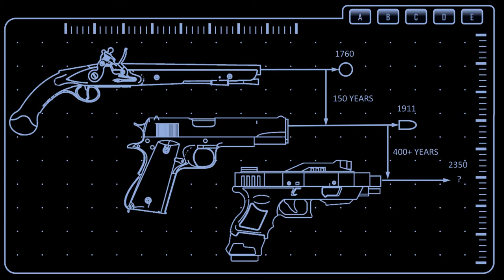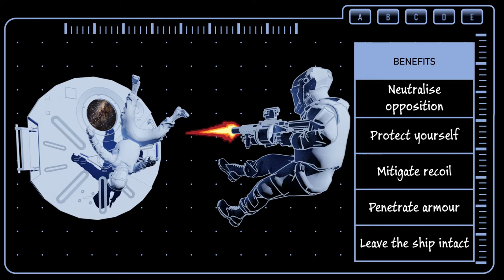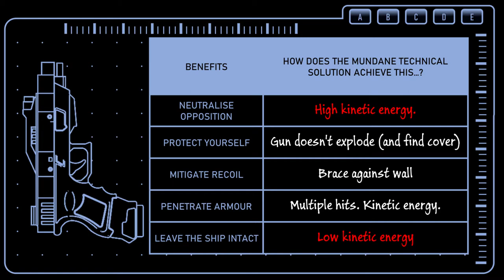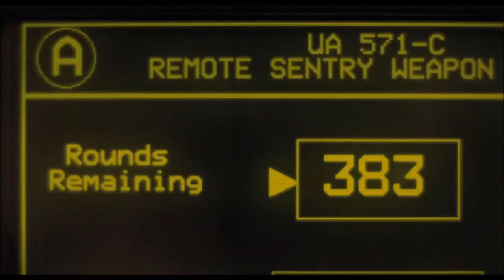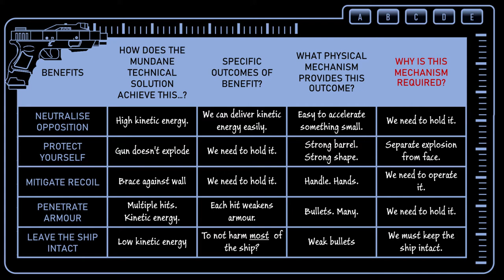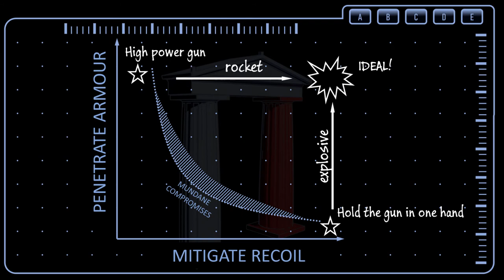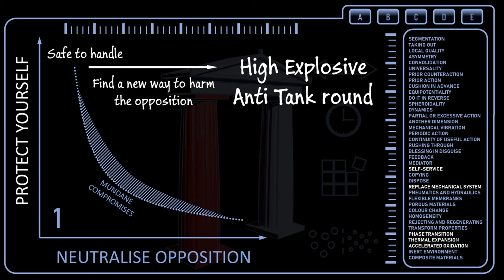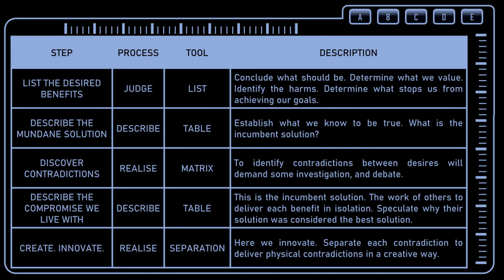Are workshops entertaining?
This is an experiment. Concept development workshops are fun to do. However, are they fun to watch? I have no idea, and the only way to find out is to broadcast a workshop and ask the audience. Kacper Fronc, often to be found in the comments of this channel, kindly volunteered to act as experimental subject, for which I am very grateful. This content is edited down from five hours of discussion, so if some exchanges don't quite flow this is simply an artifact of this parsing process.

Sorry to subscribers that we are once more dealing with a topic published many times before. It might be dull to go over this again, but it's a familiar topic with which to get some practice at this. Suggestions for future topics are welcome, and comments on whether a workshop is fun to watch are encouraged in the comments.

If this sort of reasoning is of interest, I wrote a book about it